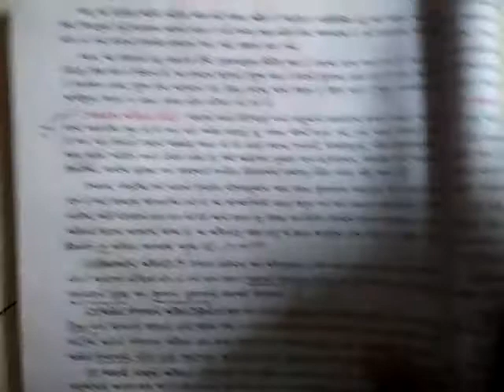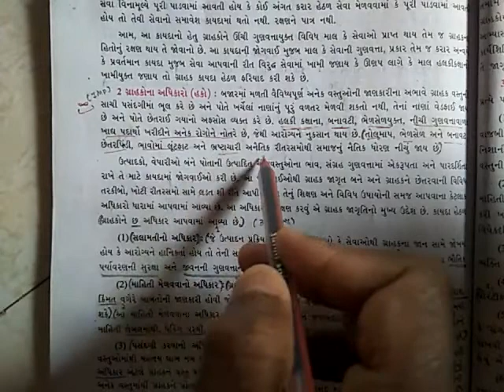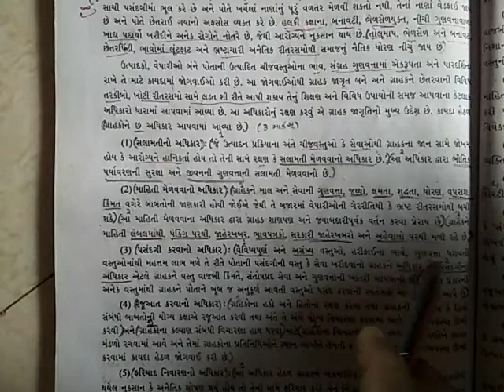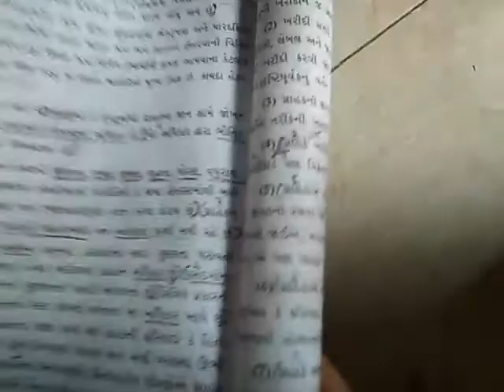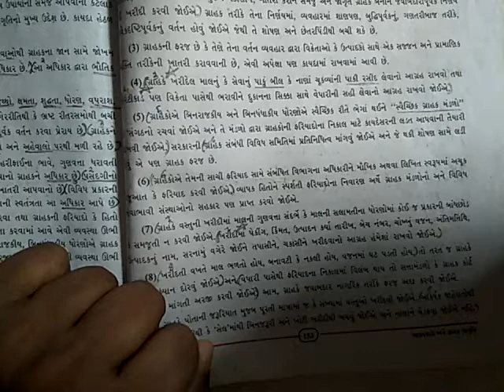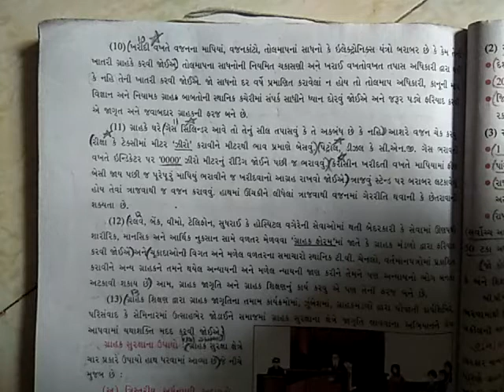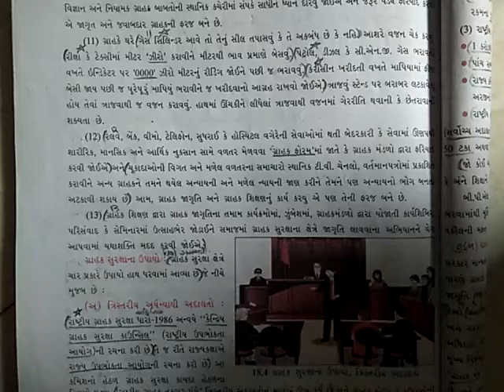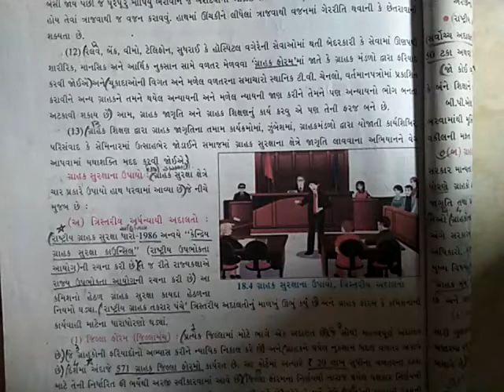02/12/2020 Std 10 S.S Chapter 18 (Guj Med)